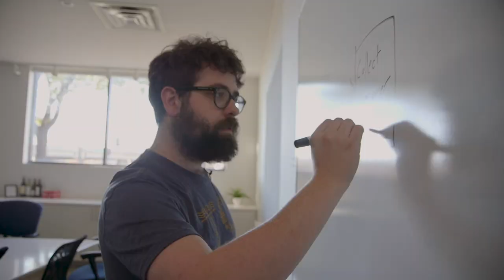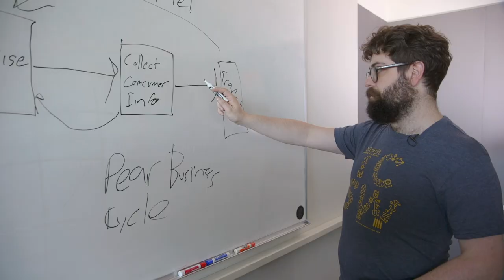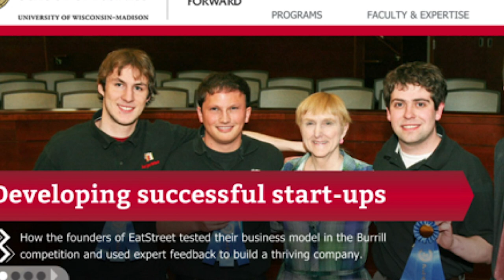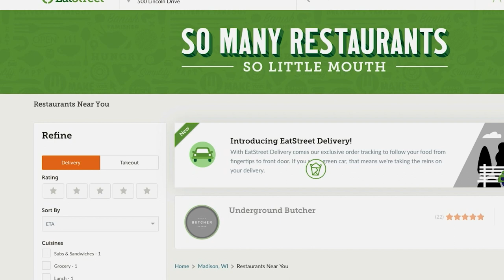Eat Street - UW–Madison's 2018 Entrepreneurial Award Winner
The founders of EatStreet, a national take-out ordering and delivery service, were recently honored  with the UW-Madison 2018 Entrepreneurial Achievement Award. Headquartered in Madison, the company was founded in 2010 by UW-Madison undergraduates Matt Howard, Eric Martell and Alex Wyler.